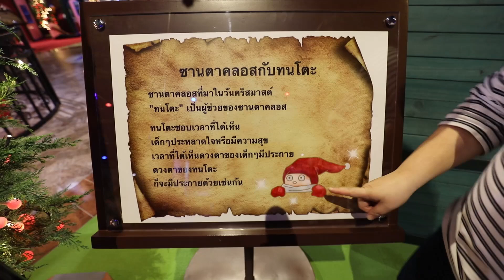เด็กจิ๋วสร้างบ้านเด็ก เล่นขายของ (Fanpekka โคราช)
้เด็กจิ๋วยังอยู่ที่สวนสนุก Fanpekka นะคะ มาเล่นสร้างบ้านและเล่นขายของกันค่ะ